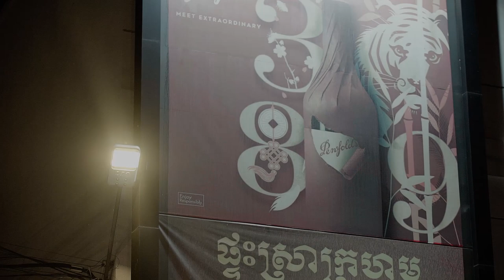ថ្ងៃ14កុម្ភះ = ផ្ទះសំណាក់ | ShortFilm